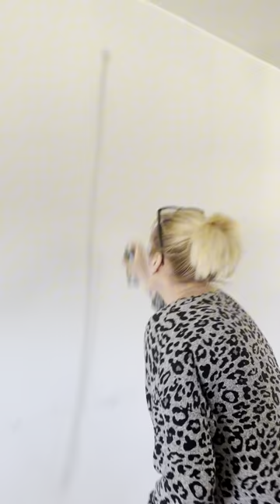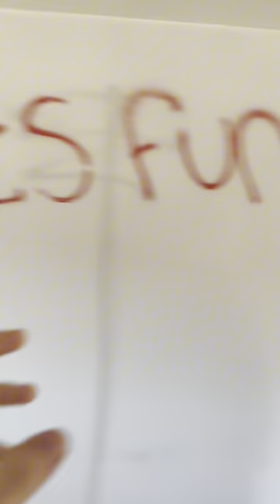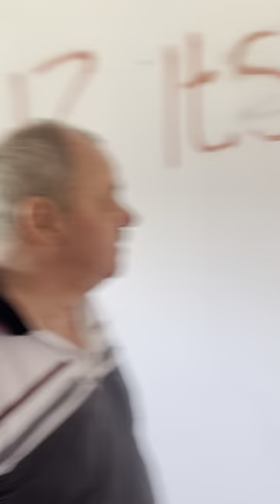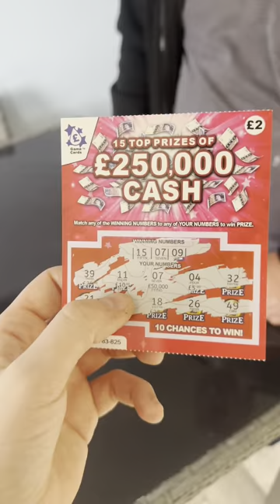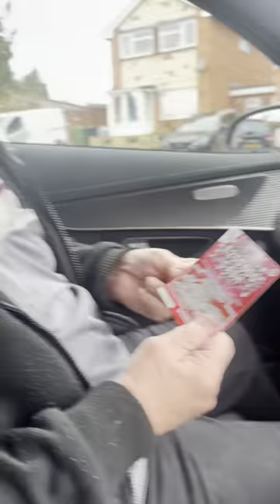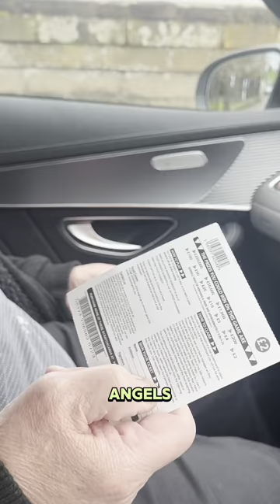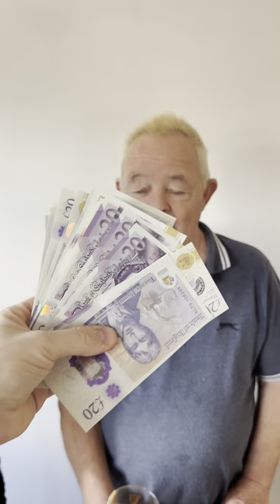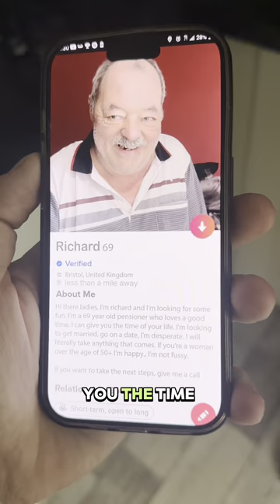Someone Is Following Us